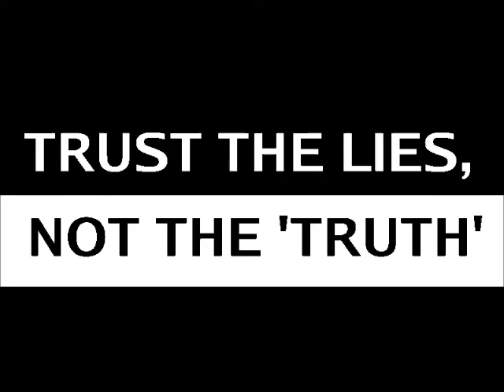Lies, Lies, Lies by The Electric Trunk